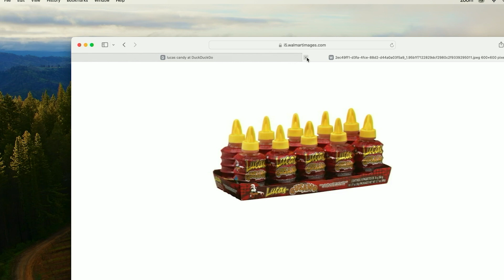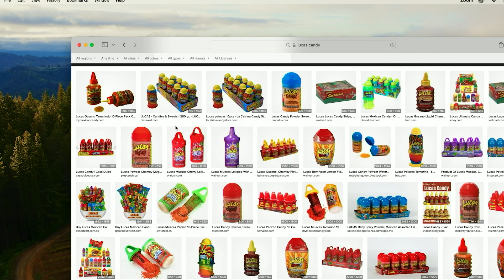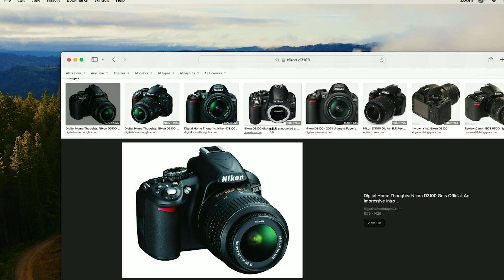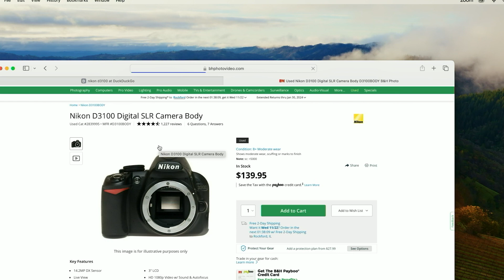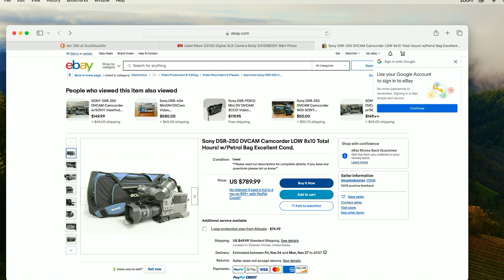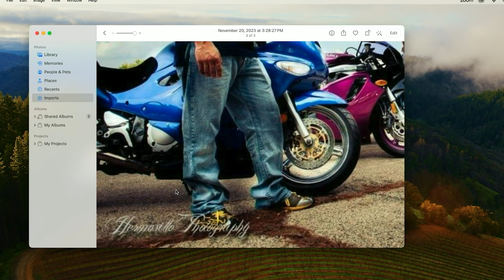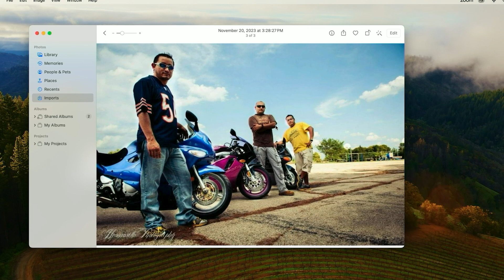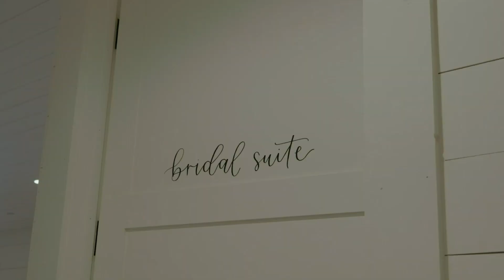Luis Hermosillo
Luis has worked in the wedding industry as a photographer for over a decade and has recently started in video content and wedding films.